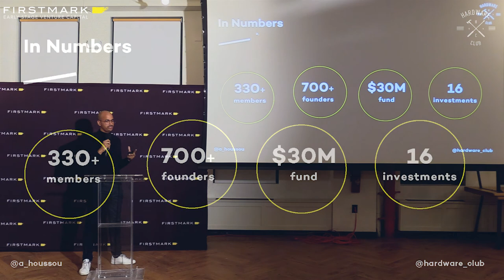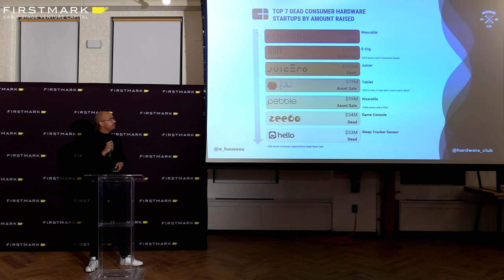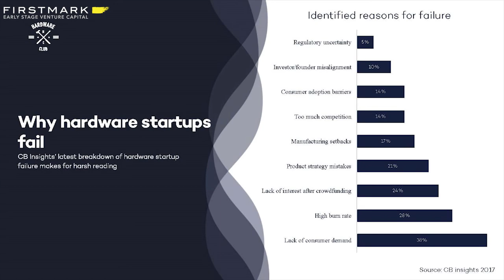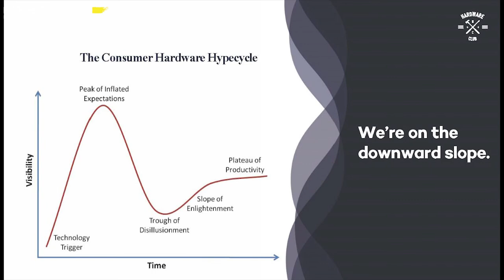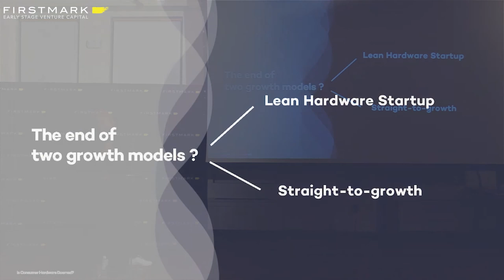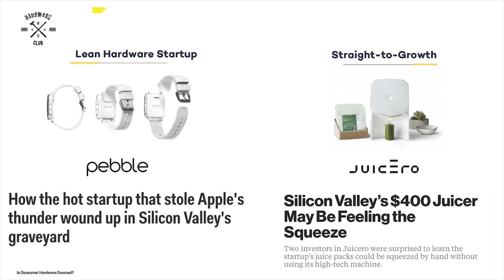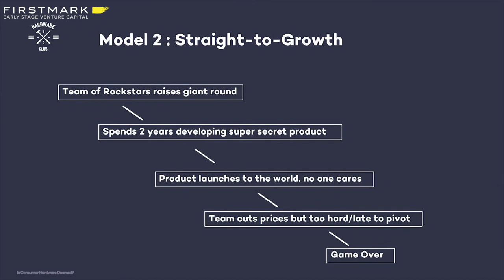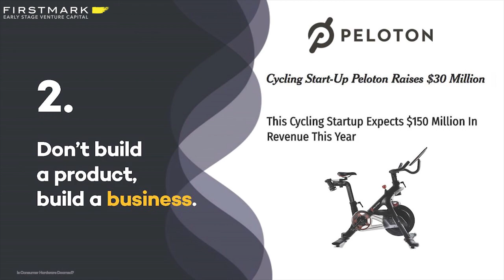Is Consumer Hardware Doomed? // Alexis Houssou, Hardware Club (FirstMark's Hardwired)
Alexis Houssou, Founder and President at Hardware Club, spoke at Hardwired NYC in October 2017. He discussed challenges hardware startups face today, and presented a new industry playbook.